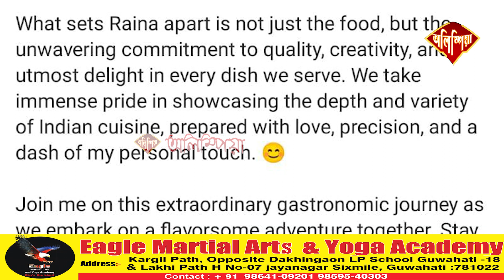প্ৰাক্তন ভাৰতীয় ক্ৰিকেটাৰ ৰাইনা এতিয়া ৰেষ্টুৰেন্টৰ মালিক !